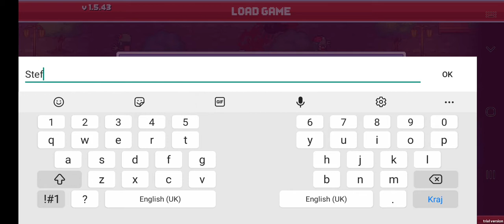Infectonator 3 (steroid meat challange) #48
In this challange i can only use buff zombies that like to smash people.